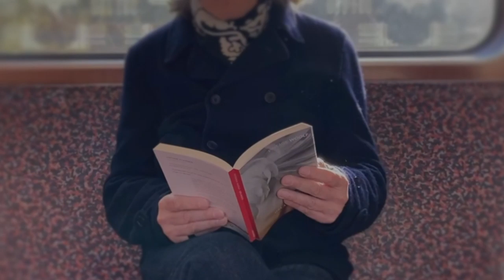Roger O'Donnell An Old Train feat. Jen Pague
First release from the upcoming album 2 Ravens by Roger O'Donnell featuring Jenifer Pague lyrics and vocals. Video shot on the Ubahn, Berlin in October 2019 by Mimi Sheytanova. Directed by Roger O'Donnell, filmed on an iPhone 11 Pro and edited in Final Cut Pro.